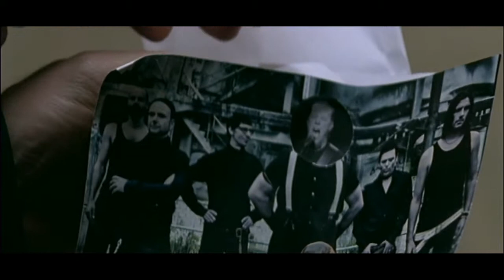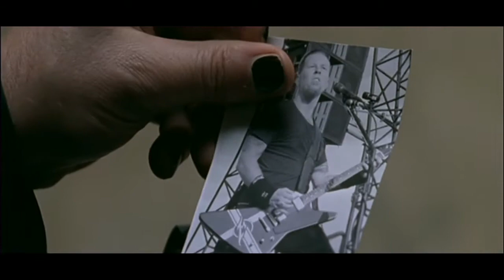Rammstein - Haifisch Full HD (Spawn)